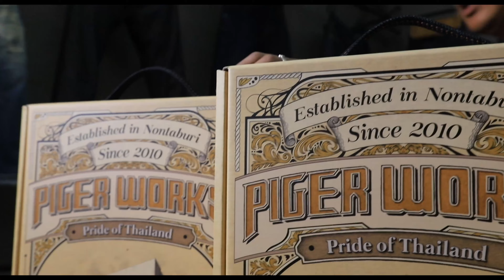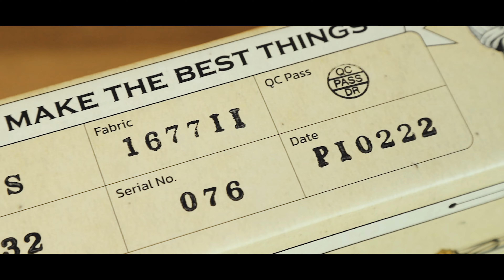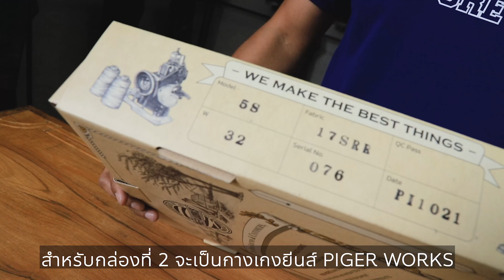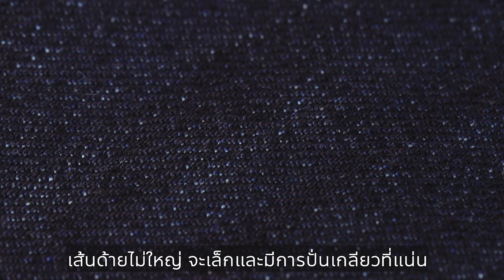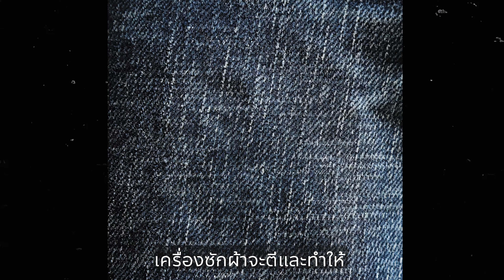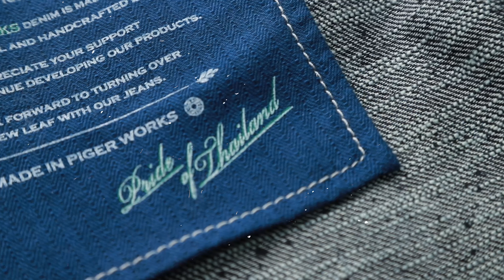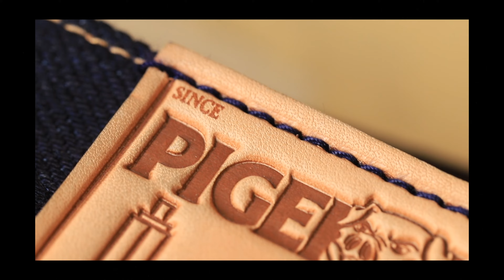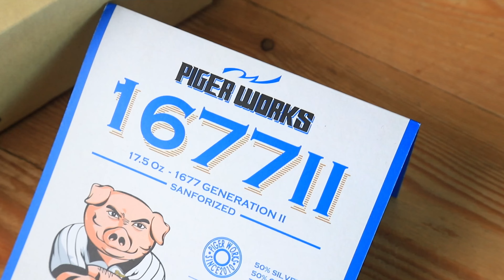REVIEW PIGER WORKS 1677II vs 17SRR vs 20MF | 3 ผ้าใหม่ Gen 2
รีวิว 3 ทหารหมู (เสือ) ผ้ารหัสใหม่ Gen 2
1677II - 17.5 Oz 1677 Generation II (100% Zimbabwe Cotton)
17SRR - 17 Oz Super Rough Rider (Memphis Cotton x Zimbabwe Cotton)
20MF - 20 Oz Master of Fade (100% Memphis Cotton)

ฝากเพื่อนๆกดติดตาม(Subscribe) เพื่อแจ้งเตือนเวลาพวกเราลงคลิปใหม่ๆ และเป็นกำลังใจในการทำงานของพวกเราครับ